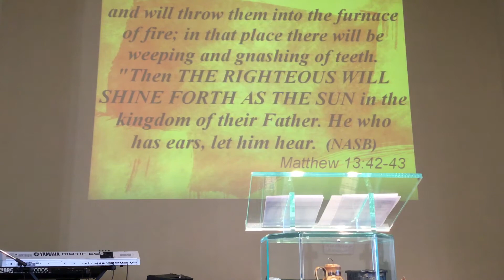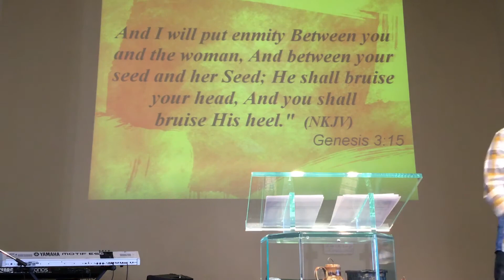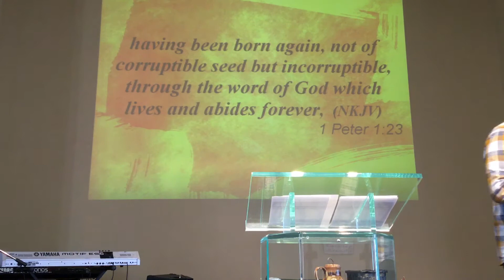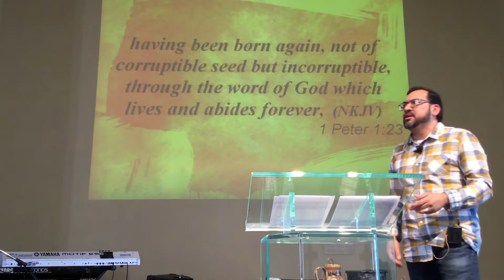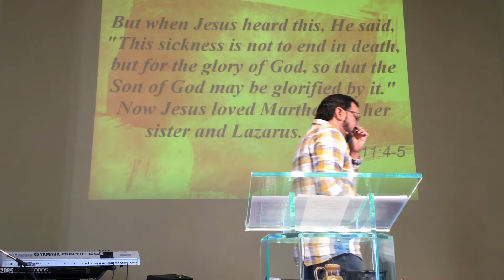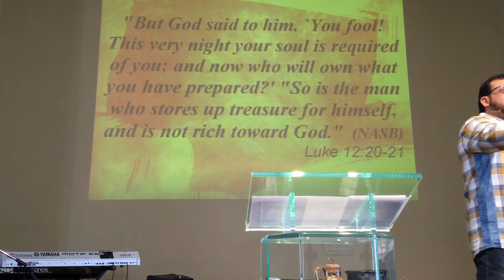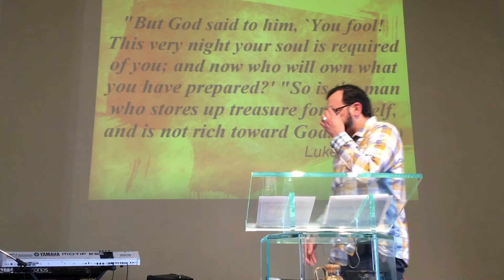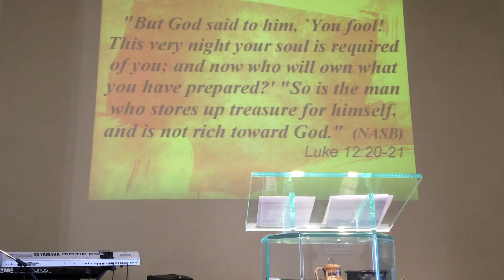Is There Still Seed in the Barn?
Haggai, 2020 Prophetic Word for the Church, Wheat and the Tares